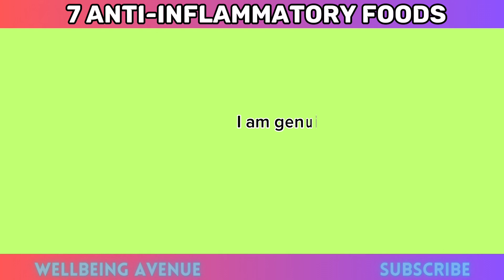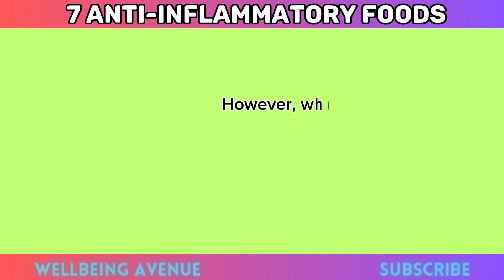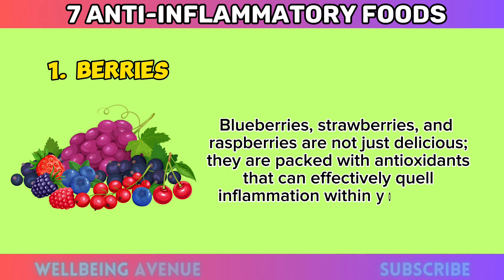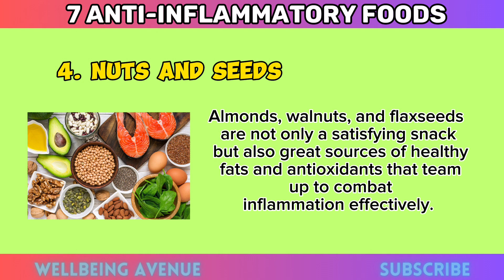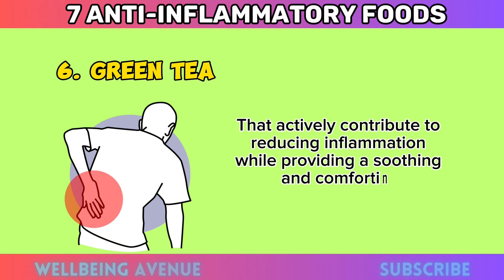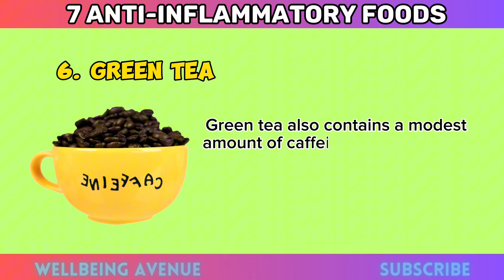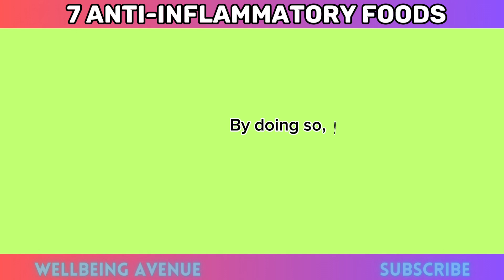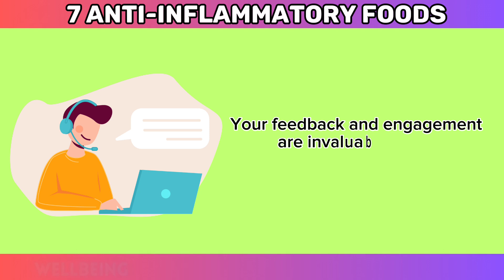Anti Inflammatory Diet | Top 7 Anti Inflammatory Foods | Chronic Inflammation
"Welcome to our informative video on the incredible power of AntiInflammatorySuperfoods! 🌱🍇 Dive into the world of health and wellness as we explore the many benefits of incorporating these amazing Superfoods into your daily diet. Learn how they can help you naturally ReduceInflammation and enhance your overall well-being. 🥗🌰

In this video, we'll take you on a journey through the world of nutrition, offering valuable NutritionTips and insights. Discover how these superfoods can become your allies in the quest for a healthier lifestyle. Say goodbye to those pesky aches and pains as we delve into the science behind these InflammationFightingFoods. 🍓🥦🐟

Whether you're a wellness enthusiast or just starting your journey towards a healthier you, this video is packed with information you won't want to miss. Join us as we unlock the secrets of AntiInflammatoryDiet and share some mouthwatering AntiInflammatoryRecipes along the way. Get ready to embrace a life with reduced inflammation and improved vitality! 🌟💪 HealthyLiving WellnessJourney SuperfoodsForWellBeing"